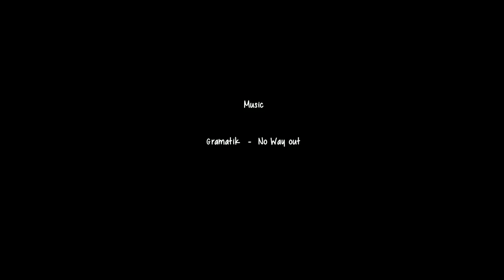kite landboarding Leucate 26-09-2015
Pierrick et Pierre au prise avec le manque de vent...